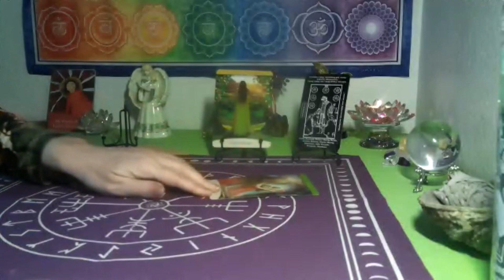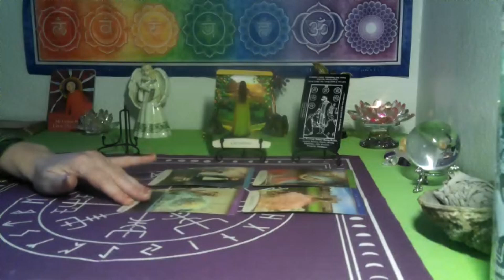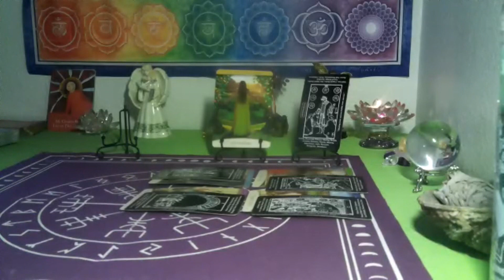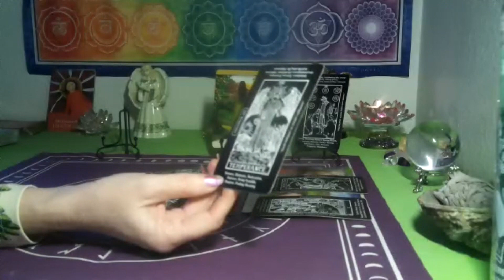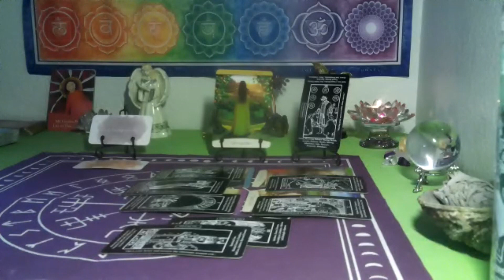PISCES/ ARIES CUSP~ YOUR PATIENCE IS FINALLY PAYING OFF!! YES!!